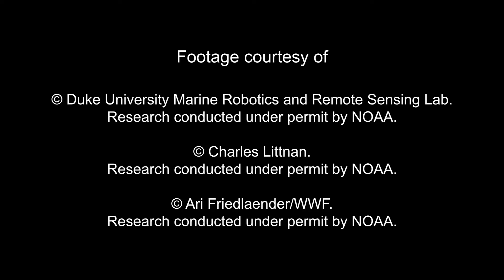Beschermde zeegebieden rond de Zuidpool helpen biodiversiteit en het klimaat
De Zuidpool wordt bedreigd door stijgende temperaturen en de toename van industriële visserij.
Een oplossing hiervoor zijn beschermde gebieden: ze zorgen voor veilige gebieden voor duizenden diersoorten rondom de zuidpool en helpen tegen klimaatverandering. WWF roept landen op om 30% van onze oceanen voor 2030 te beschermen. Bescherming van de Zuidpool helpt ons dit doel te bereiken.